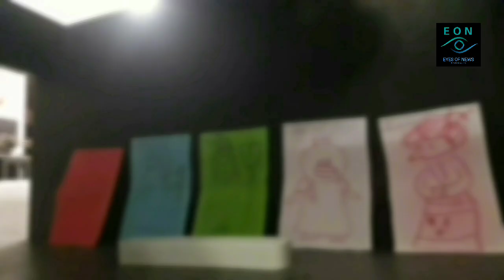EYES OF NEWS 09-02-2023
EYES OF NEWS SHORTS 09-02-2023
News Area: All Around Toy-world